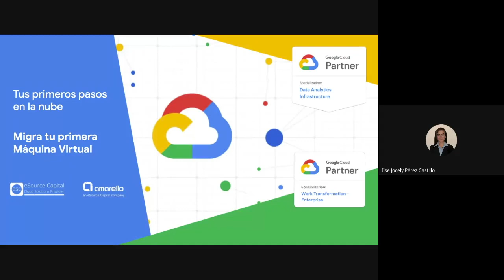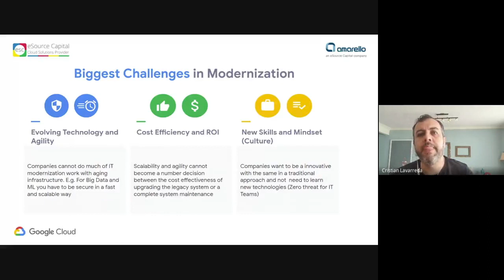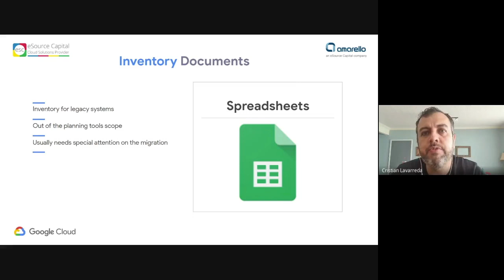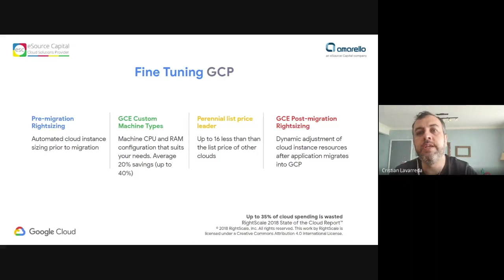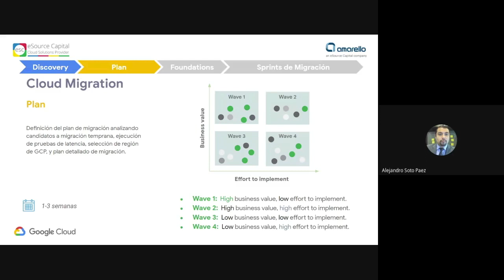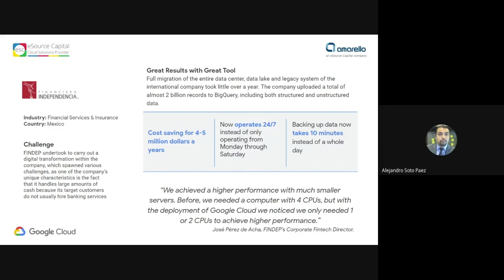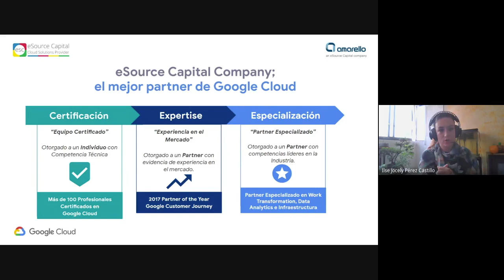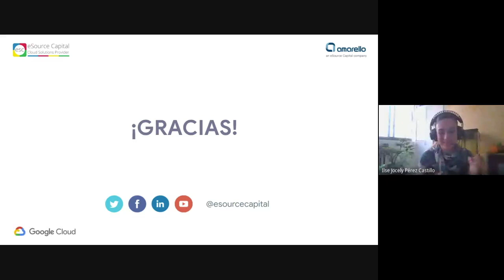WORKSHOP - Tus primeros pasos en la Nube: VM Migration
A consecuencia de la pandemia, el 80% de las empresas se vio en la necesidad de acelerar su estrategia de transformación digital y gracias a la adopción de nube pública, han logrado generar nuevas oportunidades de crecimiento y optimización.

Para mantener a tu empresa competitiva y altamente productiva, te invitamos a dar tus primeros pasos en la nube de Google Cloud Platform junto a eSource Capital y Amarello. Migrar tus máquinas virtuales a GCP te permitirá proteger tus datos, crecer con confianza y optimizar los costos de TI.